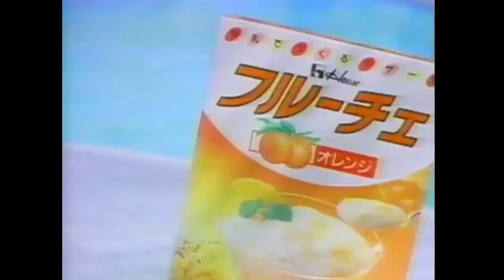1990年 CM ハウス フルーチェ 西田ひかる